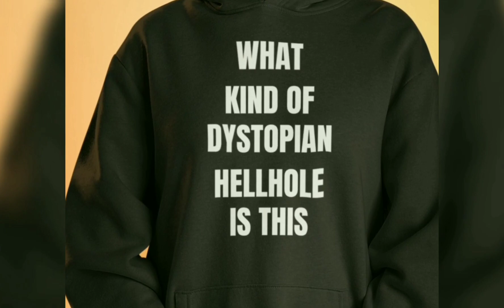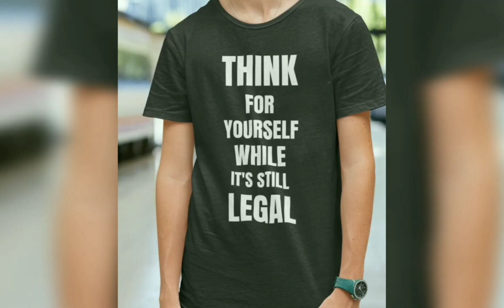George Carlin - 7 Words You Can't Say On TV - { Reaction } - George Carlin 7 Words Reaction